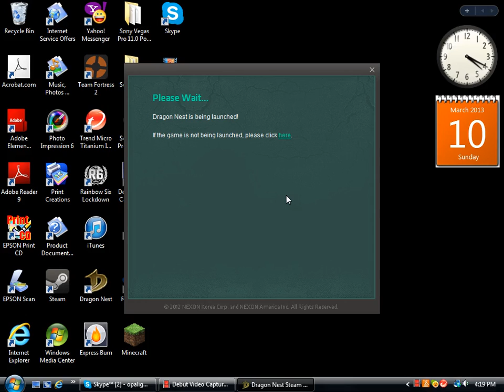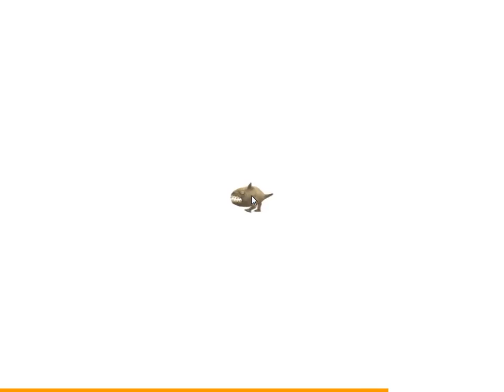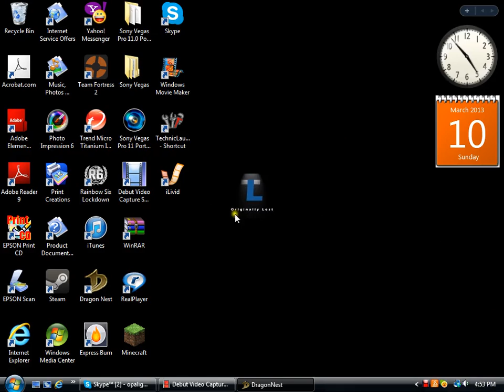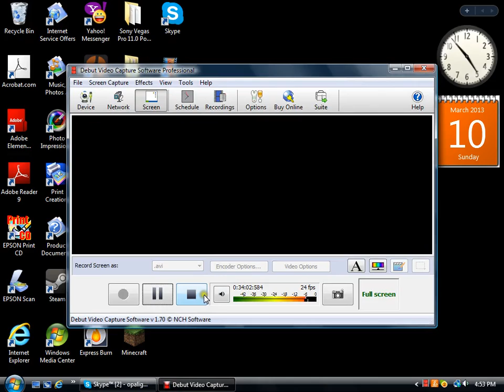Lets play Dragon Nest 1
A lets play of the role playing game Dragon Nest. You can get it for free off of the steam market place. Special guest star Lost Daimyo.